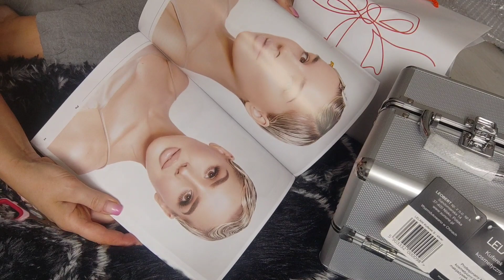REMONT PRAWIE SKOŃCZONY ☺️ DOTARŁA MOJA NAGRODA 😍VLOG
Z kodem rabatowym SIARKA30 bez ceny minimalnej otrzymujecie 30% zniżki

Chemia niemiecka dostępna w sklepie
Niemchem z kodem SIARKA5 -5%

Kosmetyki Elever dostaniesz tutaj
wpisując kod BEAUTY20 masz -20% na zamówienie

KODY I LINKI RABATOWE
Suplementacja Noblehealth
-20 % kod SIARKAA85

z kodem SIARKAA -20%
BasicLab od ceny wyjściowej